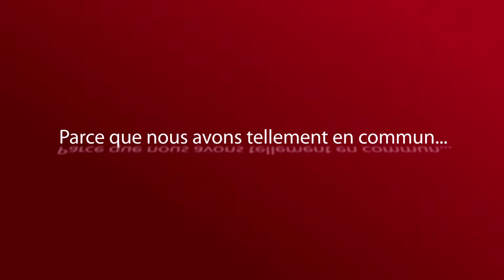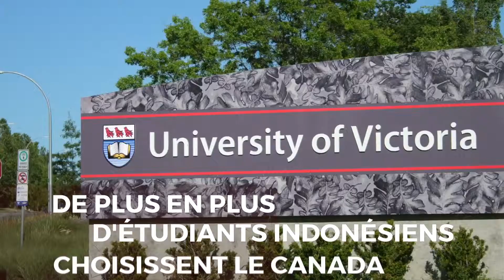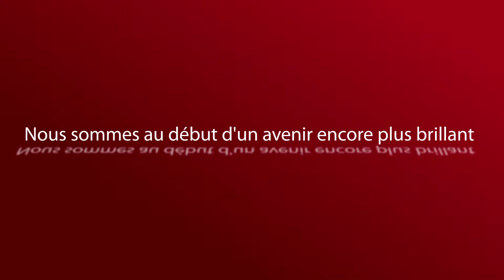La relation Canada-Indonésie